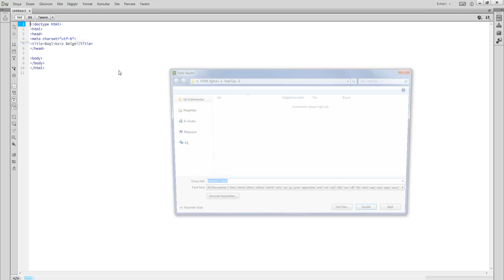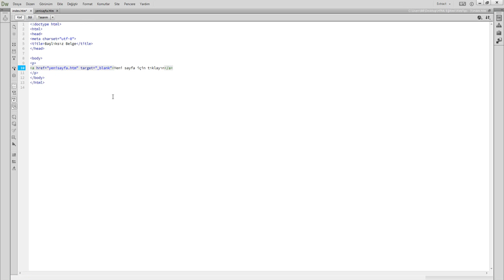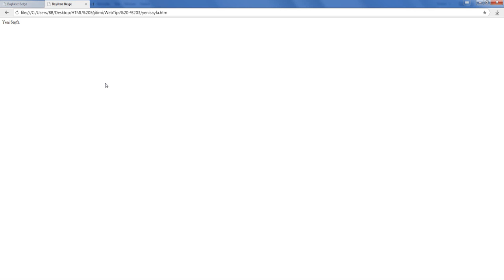HTML Dersleri - Linkleri Yeni Pencerede Açma (HD)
Merhabalar,
HTML Eğitim Serimizin bu bolümünde HTML kullanarak linklenmiş bir sayfanın yeni pencerede nasıl açılacağını anlattık.
HTML Eğitimlerinin yer aldığı oynatma listelerimiz için tıklayın.

Liderlik Eğitimleri
Word Eğitimleri
Excel Eğitimleri
Powerpoint Eğitimleri
Access Eğitimleri
ASP.NET Eğitimleri
C# Eğitimleri
İngilizce Eğitimleri
Almanca Eğitimleri
Photoshop Eğitimleri